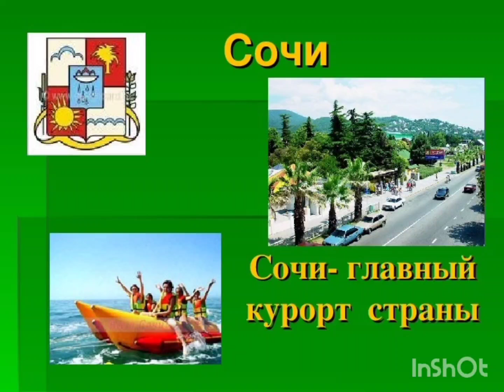12 октября 2024 г.(3)